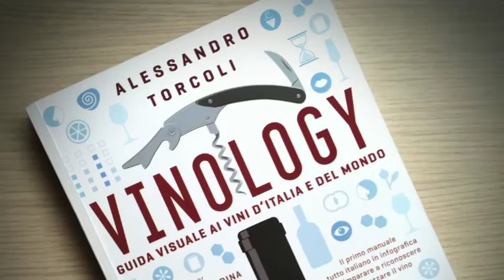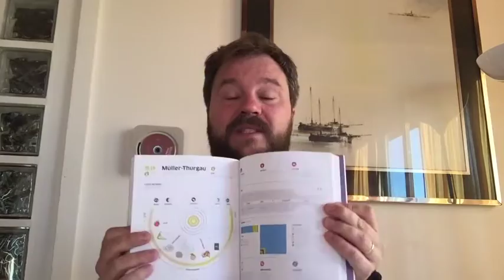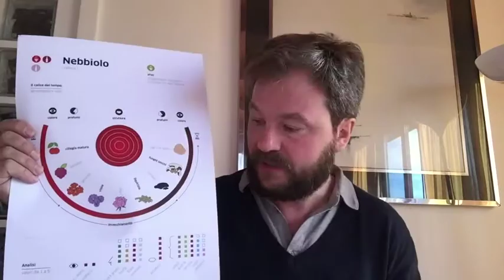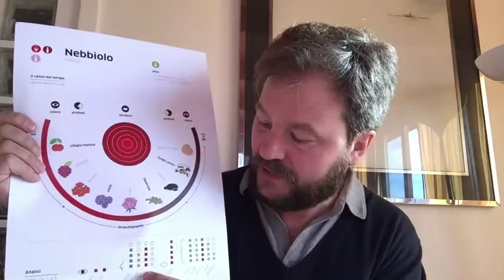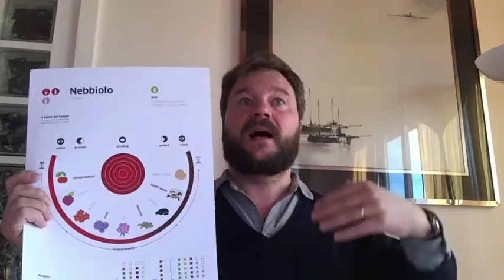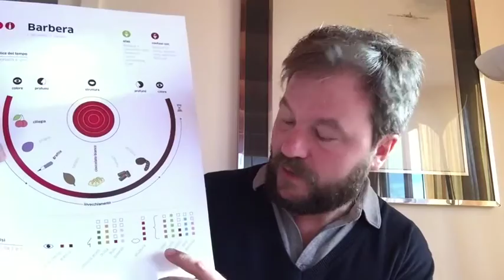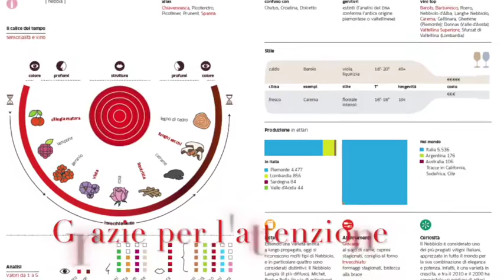Nebbiolo e Barbera: differenze e analisi sensoriale | Vinology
Come riconoscere alla cieca due grandi vini rossi del Piemonte: Nebbiolo e Barbera. Il primo Video Tutorial di Alessandro Torcoli per degustare il vino con il metodo Vinology. Scopri di più